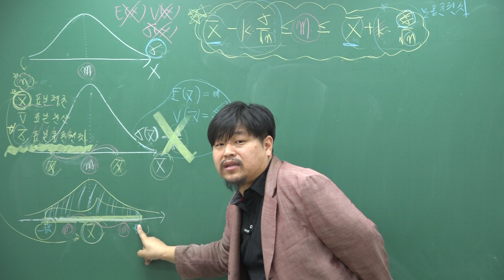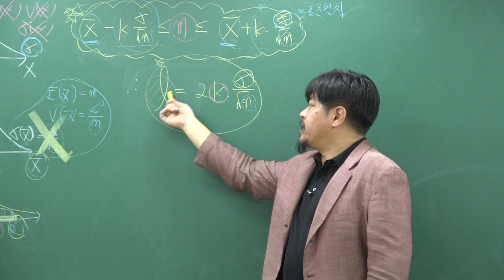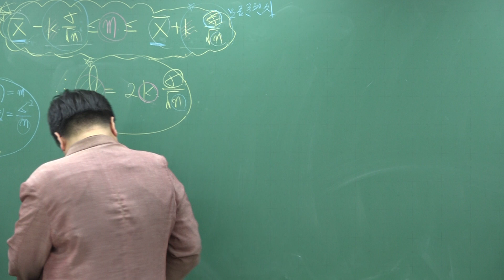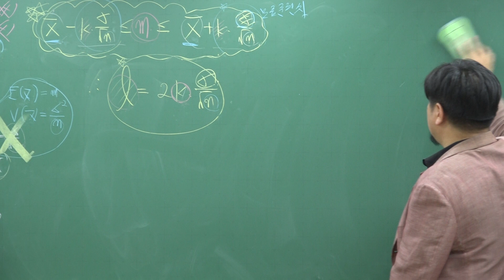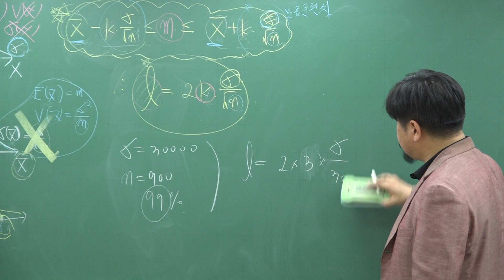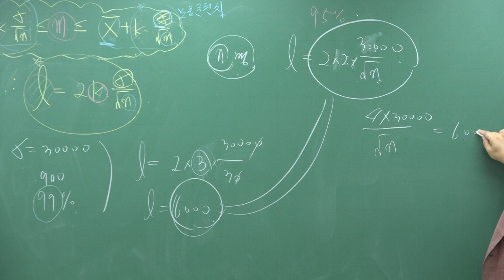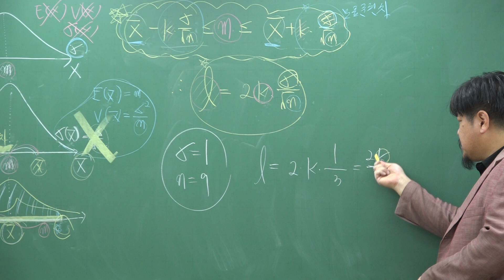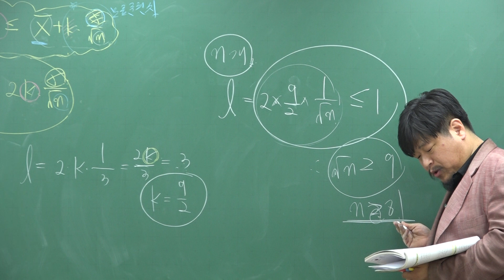[쎈 확률과 통계 07 통계적 추정] B11 신뢰구간의 길이(2) 631,632,633